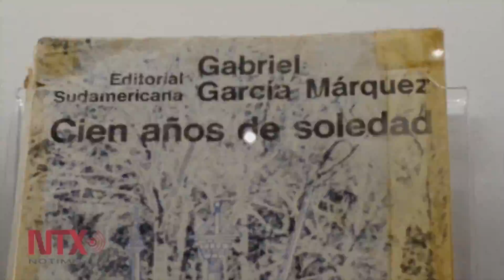Avance Más Noticias 22 de abril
Encuentran el material radiactivo que robaron en Tabasco/ Hoy se celebra el Día Internacional de la Tierra/ Reconocen el trabajo del policía veracruzano/ Exhiben la máquina con la que Gabriel García Márquez escribió “Cien años de soledad”